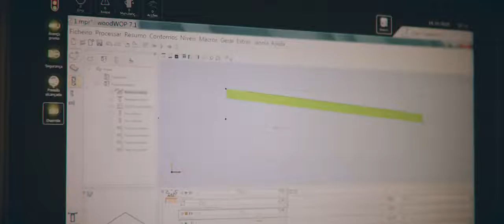EPOCA Corporate Video | High Creative Studio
EPOCA is a furniture manufacturer since 1947, based in Paços de Ferreira, Portugal. The company works as a FF&E supplier for Hotels, Resorts, Villas, Restaurants, Bars, Palaces, Commercial spaces.

The video was filmed and edited by High Creative Studio. Our main mission was to capture the everyday work moments of the company.
As always our clients are the most important element.
We listen, observe, create, understand and deliver.

We care, You Grow.

You will see the creative process behind the scenes.